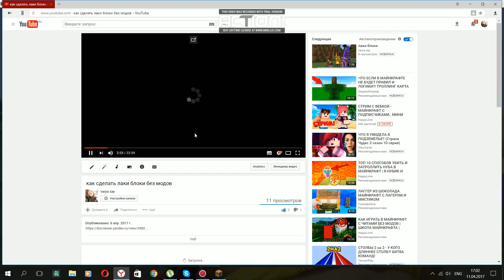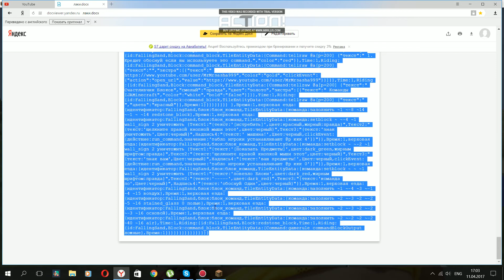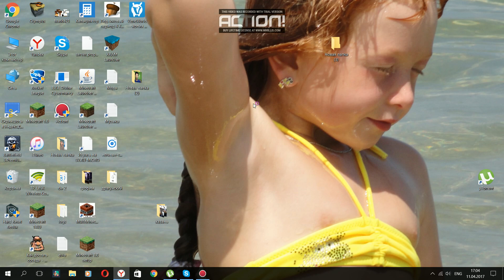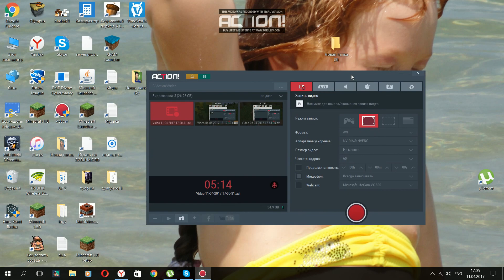как вписывать команды в командный блок